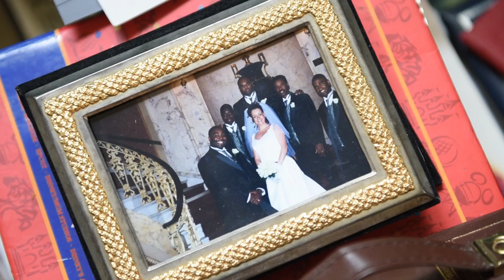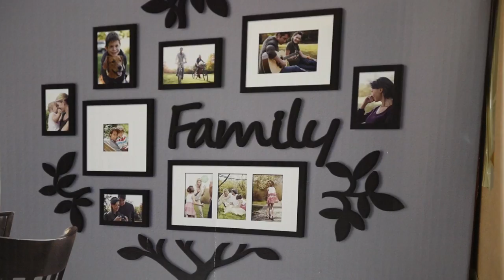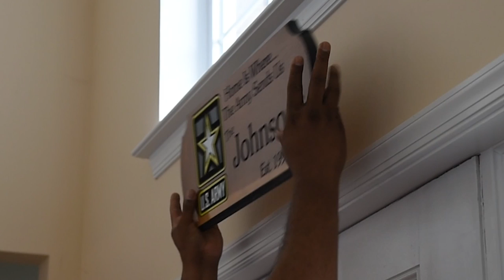Meet: Johnson and Johnson, a Family Production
Meet the Johnsons! This Army family has moved around the world but not always together. Here’s how they make it work with both a husband and wife in the military.